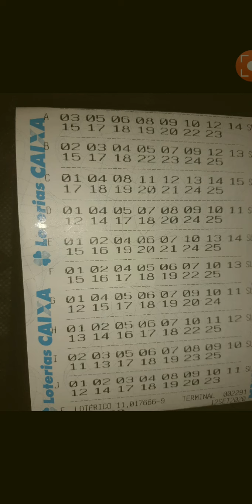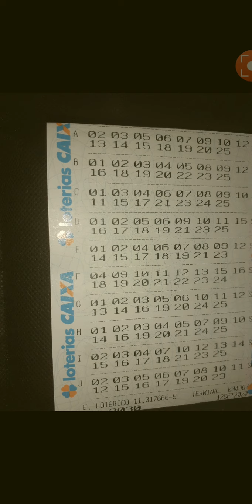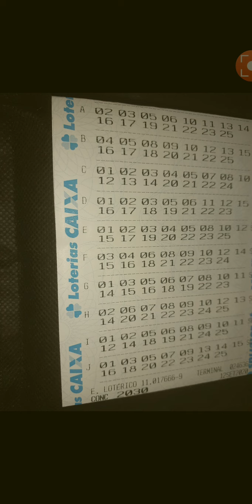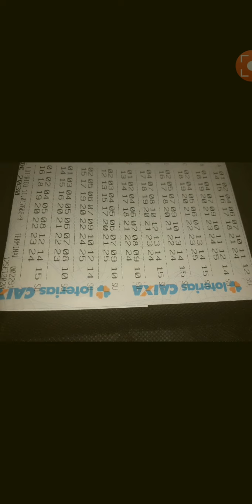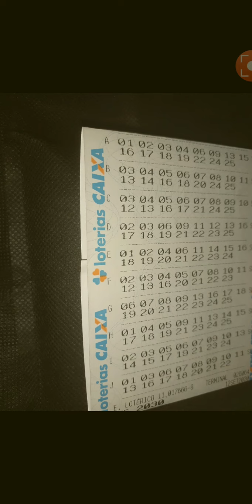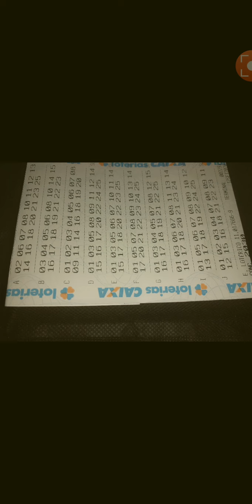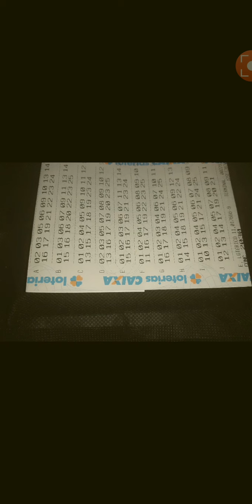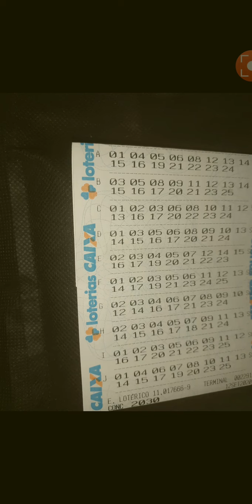200 JOGOS LOTO FÁCIL DA INDEPENDÊNCIA.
bolão loto fácil da independência/ 11 de setembro 2020/ 200 jogos loto fácil da independência/ ZAP.31988620354/ o homem sem fé é uma pedra no caminho de sua própria properidade 🤑🍀🍇.